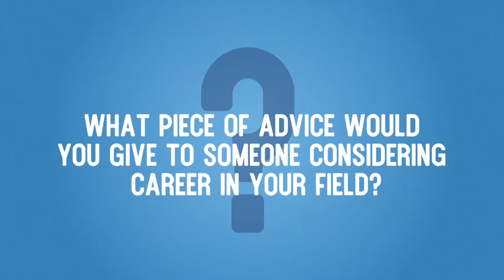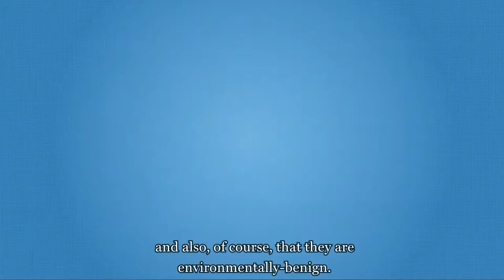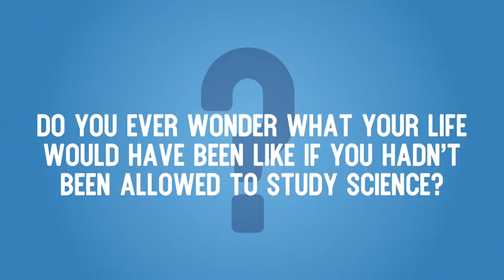Professor Eva Hevia on synthetic chemistry | Science at Home | Royal Society of Biology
Join the Royal Society of Edinburgh as part of the RSB’s Science at Home online science festival and find out more about some of the world’s leading minds in this “Quiz A Whiz” Q and A.

Welcome to Science at Home, the RSB’s first online science festival, bringing you a range of videos, activities, games and more straight to your computer to entertain and engage you and your family.

We've partnered with some of the best science organisations in the UK and beyond to bring you content for any budding biologist, chemist, geologist, physicist, or anyone who loves science and wants to find out more.

We'll be promoting highlights of the festival during the weekend of 21st and 22nd of November, but content will be available indefinitely afterwards for you to enjoy and share.

Find out more RSB’s Science at Home online science festival on our